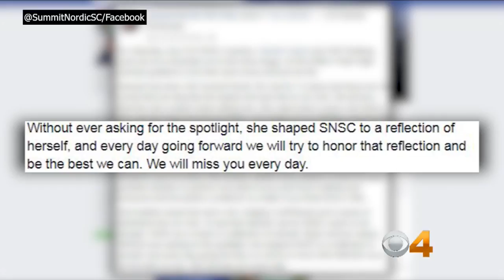Ski Club Instructor Hannah Taylor Killed By Dislodged Rock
Friends and family paid their tributes over the weekend to the 39-year-old in her New Hampshire hometown. Matt Yurus reports.